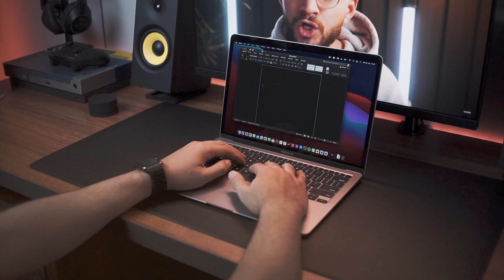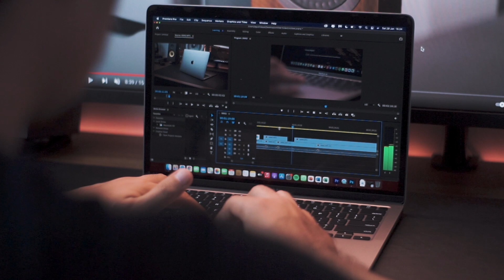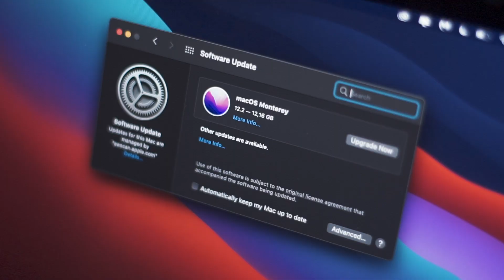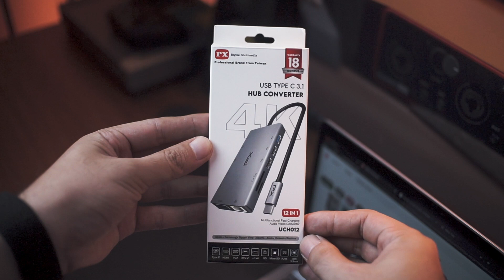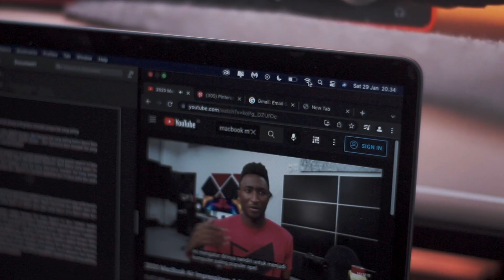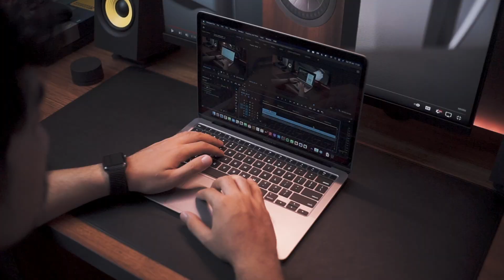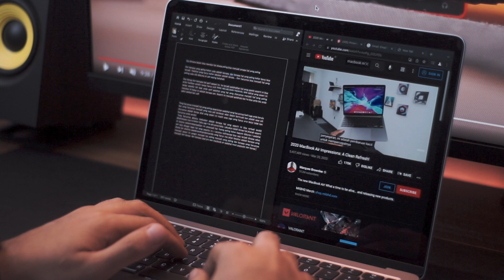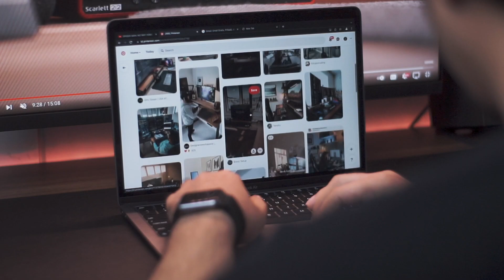5 Alasan Paling Masuk Akal Beli Macbook Air M1 di Tahun 2022!!!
Link Pembelian

Cek video apple lainnya disini:
5 Alesan paling masuk akal beli iphone XR di tahun 2021